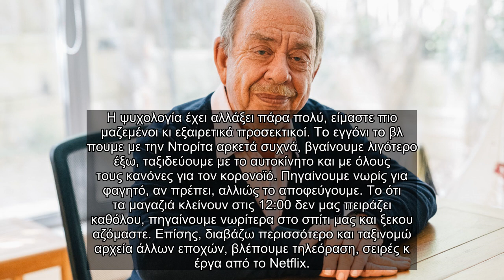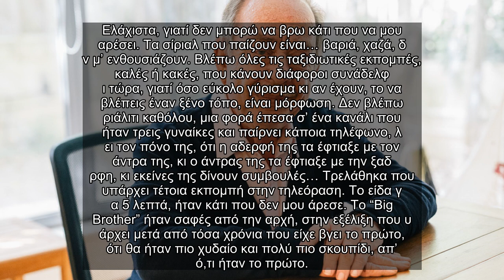✅ Ξεσπά ο Ηλίας Μαμαλάκης για το Big Brother – «Χυδαίο και σκουπίδι»